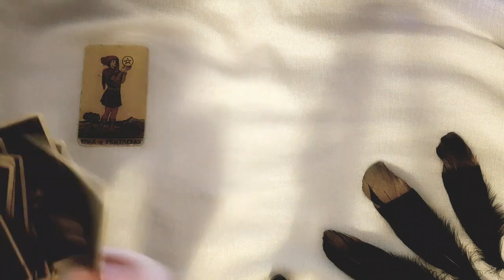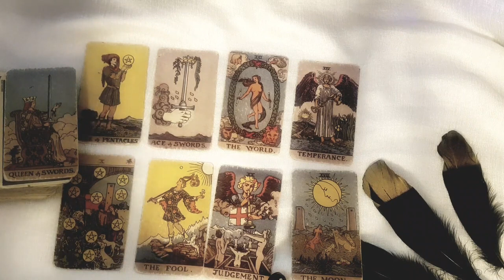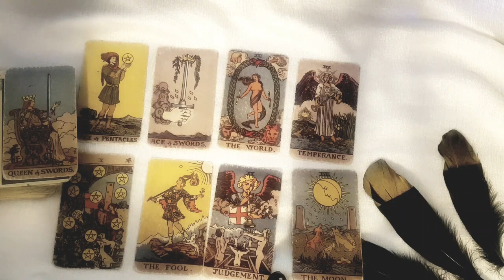SCORPIO 🚫 NO CONTACT? BUT THEY'RE TALKING ABOUT YOU WITH THEIR FRIENDS...SAYING... APRIL 2024 TAROT